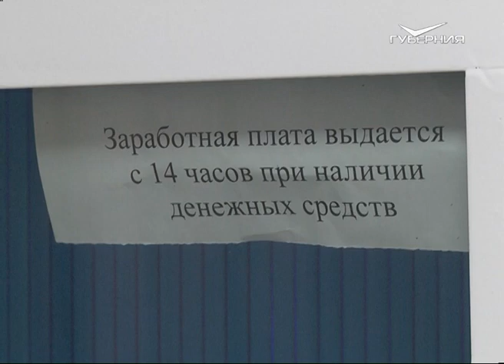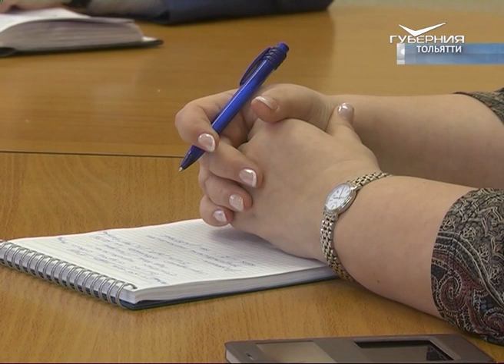Долги по зарплате сотрудникам кирпичного завода в Тольятти выплатят в течение 2 месяцев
Ситуация находится на контроле главы региона Дмитрия Азарова.

Сегодня, 16 января, на территории завода прошло заседание выездной рабочей комиссии правительства Самарской области. В нее вошли замглавы регионального Минстроя Эдуард Гафиятуллин, заместитель министра труда, занятости и миграционной политики Светлана Симакова, а также представители администрации Тольятти, городской прокуратуры и Госинспекции труда.

По словам инициативной группы работников завода, на протяжении двух месяцев они получали заработную плату не в полном объеме. В связи в этим в минувший понедельник производство на предприятии было приостановлено.

Директор завода выразил уверенность, что долги будут погашены в течение двух месяцев. Завтра, 17 января, он вместе с работниками организации встретится с зампредом правительства Самарской области Александром Фетисовым. На совещании обсудят алгоритмы дальнейших действий для решений этой проблемы.

В настоящее время сотрудники завода готовят цеха к возобновлению производства. Ситуация с ООО "Тольяттинский кирпич" находится на контроле губернатора Самарской области Дмитрия Азарова.